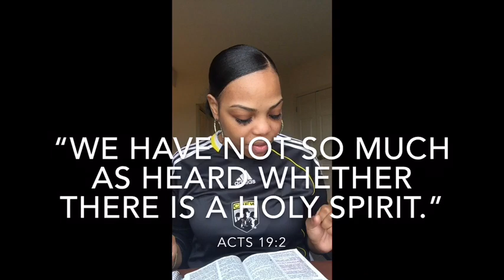Water Baptism Is A False Practice; I’ll PROVE IT To You! Bible Study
Water baptism is a tradition of Men.
ACTS 8:12
ACTS 9-12
ACTS 11:16
ACTS 18:24
ACTS 19
STUDY THE WORD